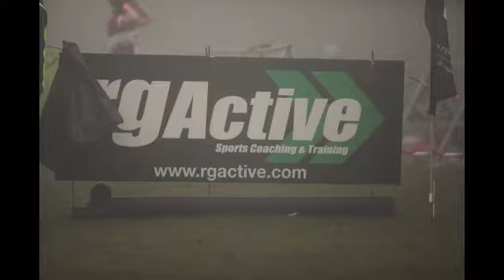RG Active Winter Ballbuster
On Saturday 12th November RG Active attended the Winter Ballbuster organised by the UK's leading multi-sport events Company Humanrace.

The event takes place annually in Surrey on the famous Box Hill which will play a key role in deciding the 2012 Olympic Road Race Gold medalist.

This was RG Active's first year as title sponsors of this very popular and very well known Duathlon. We hope to make our relationship with Humanrace build and develop offering more and more to the brave participants of the Ballbuster Duathlon.

We hope you enjoy the short video that we have put together for the 2011 event, we hope it gets across how impressed we were to everyone that competed in the foggy winter conditions.

For anyone wanting to consider, or enter the RG Active Winter Ballbuster in 2012 please for more details on entering.